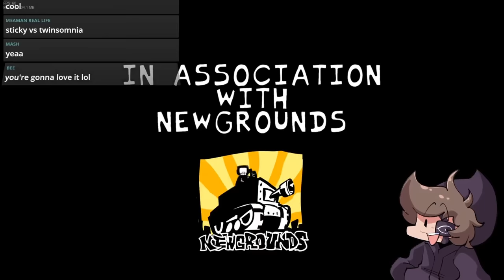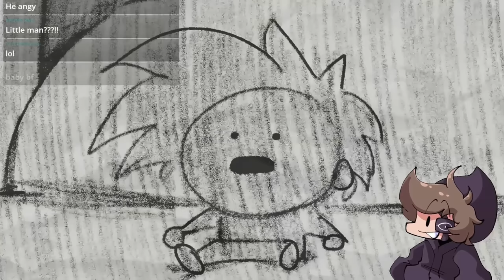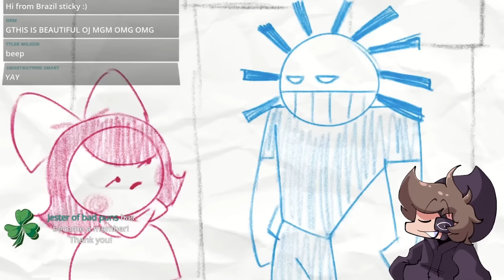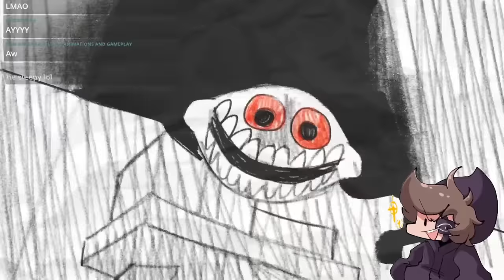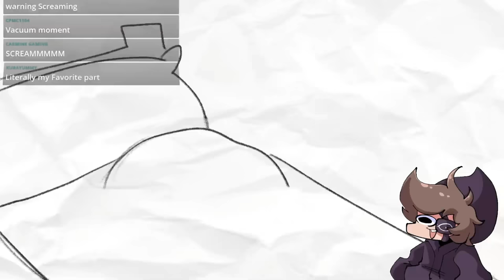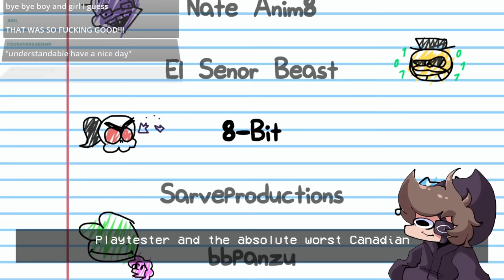FNF Boy 'n' Girl is FANTASTIC (Friday Night Funkin' Twinsomnia)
This mod is absolutely incredible! The amount of detail packed into every scene, song; and animation is amazing! I am very impressed by the quality of this mod; and I hope we can see more of these characters in the future!

As the story progresses Ink sans goes and enlists the help of many sans (Underswap, Undertale, Underfell) from different AU's to help stop X Chara and Cross Sans.